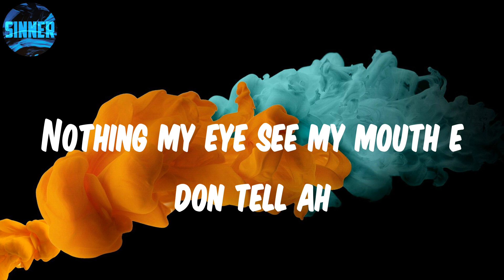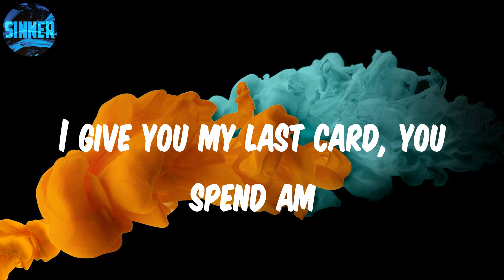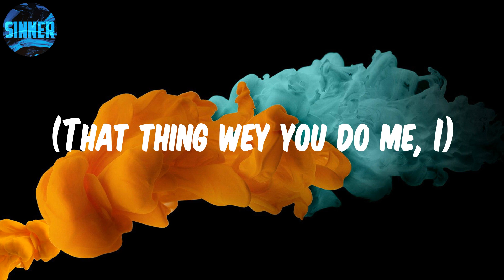Omah lay - Understand (Lyrics)